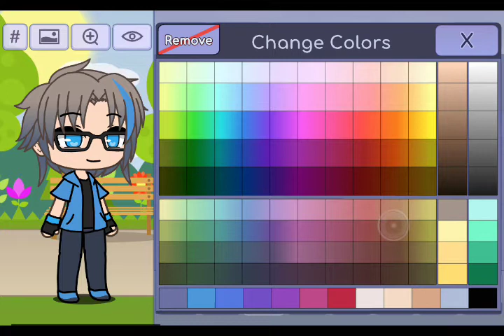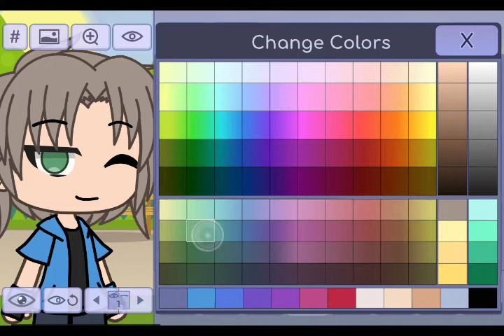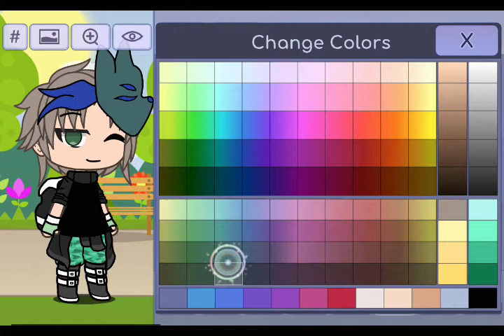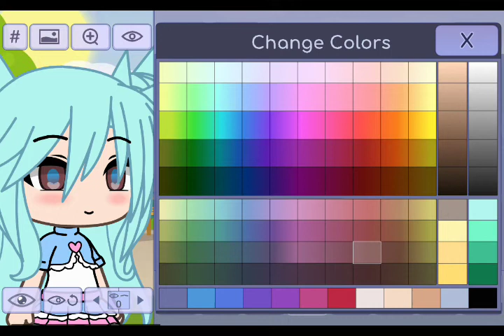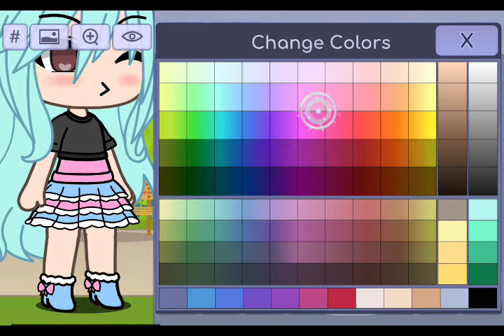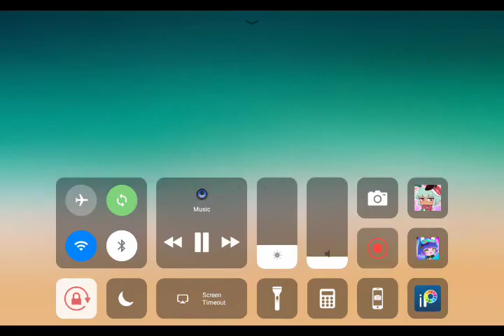how I make a male/female oc (＾3＾♪